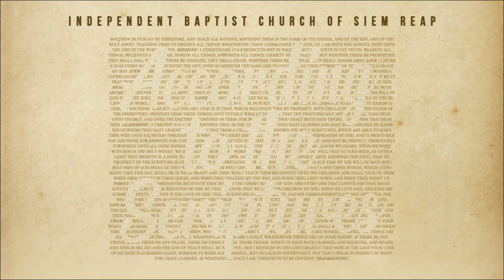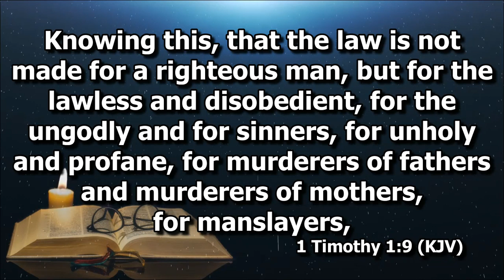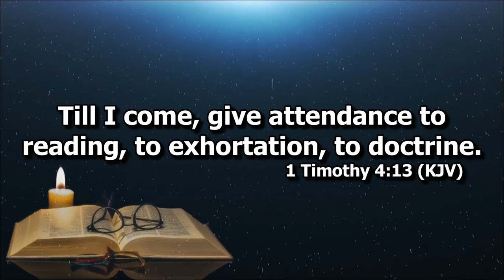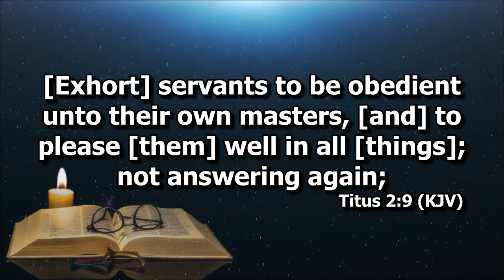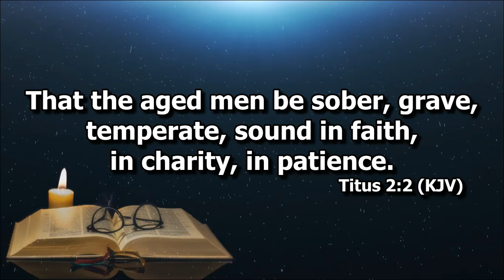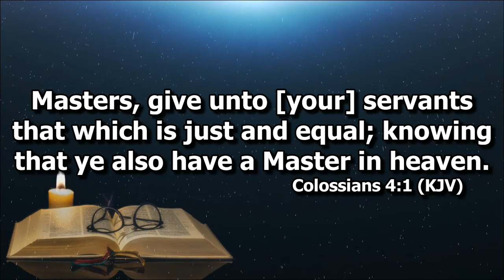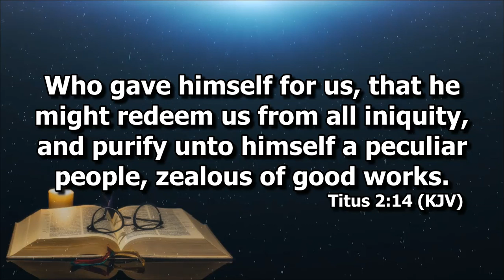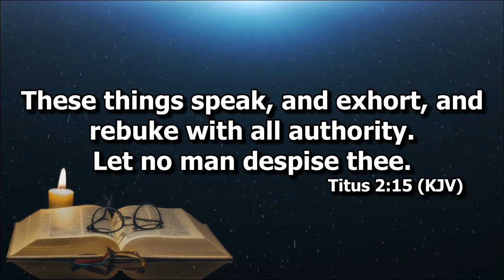Right Doctrine Leads to Right Decisions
Preaching by Ptr. Ireneo Bugtong